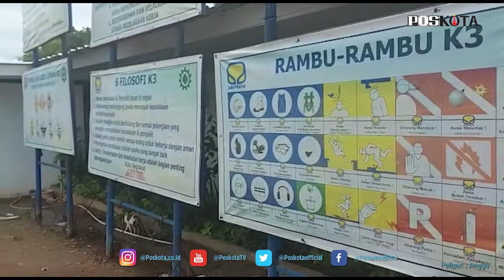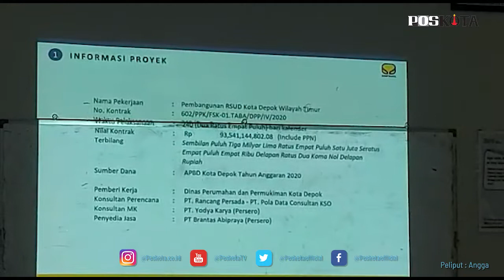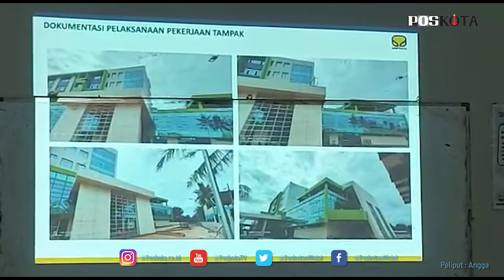TAHAP SATU PEMBANGUNAN RSUD DEPOK TELAH SELESAI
DEPOK (Pos Kota) - Proyek pembangunan RSUD Depok yang ada di daerah Tapos, Kota Depok, tahap pertama telah selesai pengerjaan, selain itu bangunan juga dirancang lebih modern dan tahan gempa.

Project Manager PT Abipraya, Borsak Sitanggang mengatakan selama 240 hari pengerjaan pembanguna proyek gedung RSUD Tapos untuk tahap 1 telah selesai dikerjakan.

"Tahap 1 yaitu struktur dan kulit luar bangunan sudah selesai pengerjaannya. Selain itu bangunan berdiri di atas lahan 9.000 meter dengan total luas keseluruhan bangunan berlantai 7 dengan atap mencapai 16 ribu meter persegi telah dirancang tahan gempa hingga mencapai 9,5 SA,"ujarnya kepada poskota di ruangan pertemuan kantor proyek, Tapos, Kota Depok, Selasa (22/12/2020) siang.